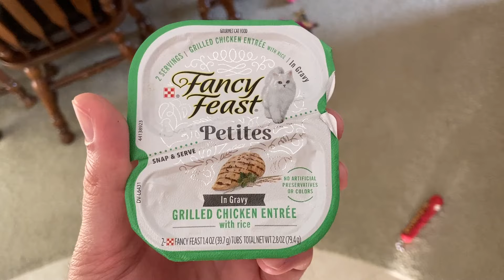He Loves Chin Scratches